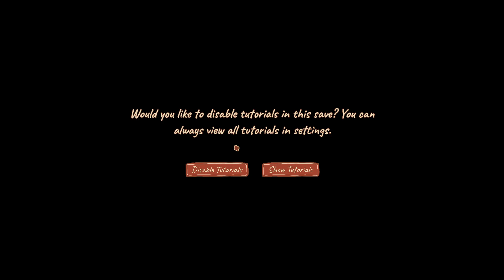Whimel Academy | Demo gameplay | 1 week of classes and reading books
It's kind've like a visual novel of sorts I guess.  I found the energy loss to be far too much, and in the week of game time not much seemed to happen.